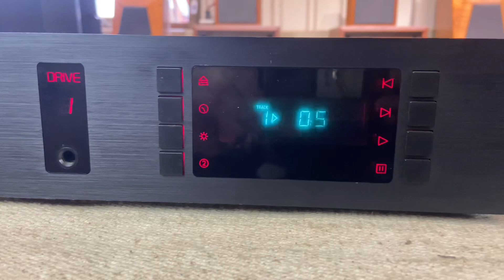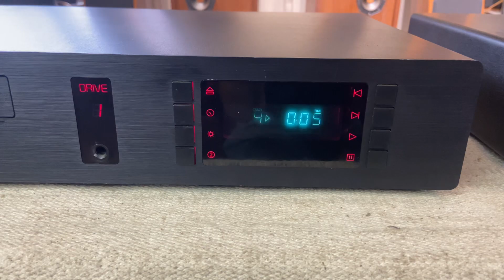夢響音響工作室 音響收購 音響買賣 0987795527 MICROMEGA DRIVE 1+ MICROMEGA DAC1